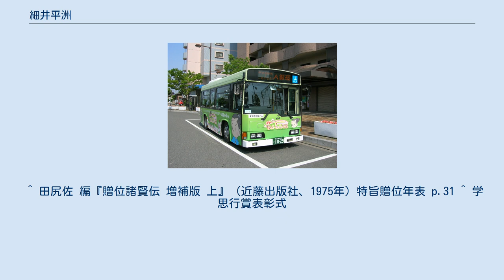細井平洲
細井 平洲（ほそい へいしゅう、享保13年6月28日（1728年8月3日） - 享和元年6月29日（1801年8月8日））は、江戸時代の儒学者。
本姓は紀氏。
折衷学派。
平洲または如来山人と号す、諱は徳民、通称は甚三郎。
字は世馨。
尾張国知多郡平島村（現・愛知県東海市）出身。
弟子には寛政の三奇人として有名な高山彦九郎などがいる。
また、米沢藩藩校興譲館の学則には『紀徳民』とある。
 尾張国知多郡平島村（現愛知県東海市）の農家に生まれた。
幼くして学問に励み、16歳のときに京都に遊学するが、当時有為な学者はほとんど江戸幕府や諸藩に引き抜かれていたので失望し帰郷。
そのとき尾張藩家老竹腰氏家臣の子で折衷学派の中西淡淵が名古屋にも家塾の叢桂社を開くことを知り、そのまま師事する。
後に中西の薦めにより延享2年（1745年）に唐音研究のために長崎に遊学。
宝暦元年（1751年）、24歳の時、江戸へ出て嚶鳴館（おうめいかん）という私塾を開き、武士だけでなく、町民や農民にもわかりやすく学問を広めた。
また、西条藩・人吉藩・紀伊藩・大和郡山藩等の藩に迎えられた。
西条藩からは10人扶持を支給されている。
 宝暦13年（1763年）に、上杉治憲（後の鷹山）の師となる、治憲は後に米沢藩主となり、米沢藩が財政再建を成功させたことは有名である。
 明和8年（1771年）には米沢藩在国を1ヵ年とすることや神保綱忠らを付き添わせることなどを条件として月俸10人扶持を与えられて米沢藩の江戸におけるお抱え文学師範となって米沢に下向したがこのときとあわせて3次に渡り米沢に下向し、講義を行っている。
藩校興譲館は平洲が命名した。
 安永9年（1780年）、53歳の時、御三家の筆頭・尾張藩に招かれ、藩校・明倫堂（現・愛知県立明和高等学校）の督学（学長）になった。
 寛政8年（1796年）、69歳の時、第3次米沢下向。
あらましを弟子の樺島石梁宛の書簡に詳述している。
 この時、鷹山は米沢郊外の山上村関根（米沢市関根）まで師を出迎え、普門院にて旅の疲れをねぎらった。
これは当時の身分制度を超えた師弟の姿として江戸時代中から知れ渡り、明治時代以降は道徳の教科書にも採用された。
米沢市関根の羽黒神社境内と普門院は、昭和10年（1935年）、「上杉治憲敬師郊迎跡」として国の史跡に指定されている。
江戸尾張藩藩邸で死去。
墓所は東京浅草の天獄院。
 平洲が遺した言葉として、米沢藩主になろうとしていた上杉鷹山に送った「勇なるかな勇なるかな、勇にあらずして何をもって行なわんや」がある。
要は「何をやるにしてもまず勇気が必要である」と言う意味である。
 また、「先施の心」すなわち「自分のして欲しいことを先に他人に対してすべきである」という教えも遺している。
 米沢市の松岬神社に、上杉鷹山と共に祀られている。
 序文で、「君主は、臣民の父母であって、非常時に自ら節倹すべきことは、親が子に愛情を示すのと同じく為すべきことである」という趣旨のことを示している。
松下村塾の吉田松蔭は、「この書は経世済民の書であって、士たるものは必ず読むべきである。」と発言している。
また、西郷隆盛は沖永良部島に流されていた折に、「民を治める道は、この一巻で足りる」と発言しており、彼の敬天愛人思想へ影響したとも考えられる。
 らんらんバス（へいしゅうくん） 平洲の出身地である東海市では、現在でも郷土の偉人として敬愛されており、東海市立平洲小学校や平洲中学校など平洲の名が付く学校や平洲記念館などがある。
 平洲が常々説いていた「學思行相須つ（がくしこうあいまつ）」（学び、考え、実行 することの三つがそろって、初めて学んだことになる）という言葉を冠した学思行賞が東海市内の小中学生を対象に毎年送られている。
 また、平洲をモデルにしたへいしゅうくんが東海市のキャラクターになっている。
 ^ 『三百藩藩主人名事典一』参照 ^ いかに高名な大学者といえども、屋敷に呼びつけるのが礼儀として正しい当然の時代であり、大藩の藩主が自ら師を郊外まで出迎えるなどというのは他ではありえないことであった。
上杉鷹山の謙虚で真摯な姿勢がうかがえる。
ただし、指定にはやはり大戦前の時局が影響しており...